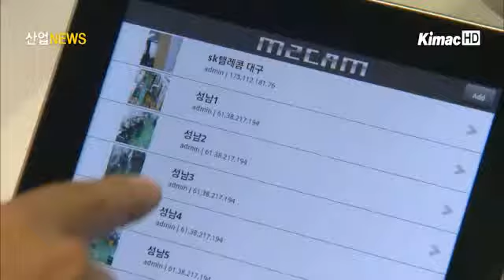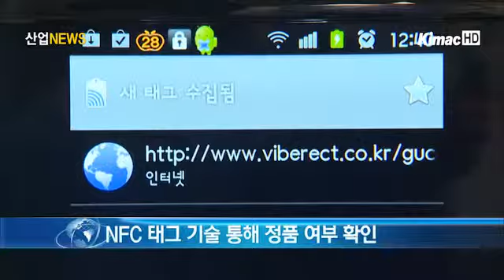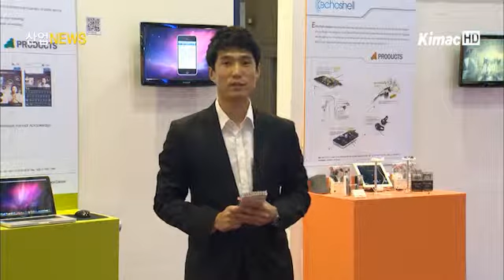[산업전문 뉴스채널 itsTV] 모바일산업, 세계 최강을 향해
[아나운서]

스마트폰으로 시작된 스마트 라이프는 일상생활에 큰 변화를 가져왔습니다. 더구나 세계 각국의 기업들이 쏟아내는 모바일 제품들은 날이 갈수록 진화하고 있습니다. 이런 가운데 우리나라 모바일산업의 발전상을 전 세계에 알리는 행사가 열렸습니다.

[리포트]

국내 최초로 개발된 3G 카메라입니다.

카메라로 찍은 영상을 CCTV와는 다른 방식인 3G 통신을 이용해 실시간으로 확인할 수 있습니다.

기존의 통신망을 이용하기 때문에 설치가 간편하고 비용까지 저렴합니다.

이 3G 카메라를 이용하면 멀리 떨어진 곳의 영상도 언제든 스마트폰이나 태블릿 PC로 볼 수 있습니다.

[인터뷰 - 조 범 석 팀장 / (주)씨앤에스아이]

~3G 망을 가지고 기존의 CCTV에 접목해서 이동 중이나 아니면 네트워크 인프라가 구축되지 않은 곳에서도 영상을 실시간으로 볼 수 있도록 만들어진 솔루션이고, 스마트폰이나 스마트 디바이스들을 활용해서 언제 어디서나 영상을 볼 수 있도록 설계된 솔루션입니다.

휴대폰을 상품에 갖다 대자 '정품'이라는 안내와 함께 시리얼 번호가 화면에 뜹니다.

이는 상품의 겉포장이나 상표에 NFC 태그를 삽입하고, NFC 안테나가 탑재된 스마트폰으로 정품 여부를 확인하는 기술이 적용된 것입니다.

이 업체는 NFC 태그를 저렴한 비용으로 대량 생산하고, 스마트폰과 연동하는 솔루션을 개발해냈습니다.

이것이 상용화될 경우 명품과 화장품 등 적용분야도 다양해질 것으로 기대됩니다.

[인터뷰 - 김 성 철 연구원 / 하이쎌(주) R&D 센터]

~이 제품, 솔루션 자체가 상용화 되었을 때는 기존에 쓰고 있는 많은 제품인증 시스템들을 대체할 수 있을 거라 보고요. 시중에 있는 향수, 명품 기타 다양한 제품들이 복제가 된 상황에서 복제된 것을 막을 수 있을 것으로 생각하고 있습니다.

안경을 쓰지 않고도 3D 영상을 감상할 수 있는 휴대폰은 뛰어난 국내 모바일 기술을 여실히 보여줍니다.

기존의 2D 사진과 영상도 이 휴대폰 안에서는 자유자재로 3D 변환이 가능합니다.

이처럼 국내 모바일 산업의 발전상을 보여주는 '글로벌 모바일 비전 2011'이 올해로 네 번째를 맞았습니다.

이번 행사를 통해 세계 각국의 모바일 기업들이 국내 기업들과 접촉해 다양한 비즈니스 협력을 진행할 것으로 보여집니다.

[기자]

지금까지 IT산업 발전을 주도해왔던 우리나라가 앞으로도 모바일강국으로써의 면모를 얼마만큼 보여줄 수 있을지 관심이 더해지고 있습니다.  산업뉴스 이창수입니다.